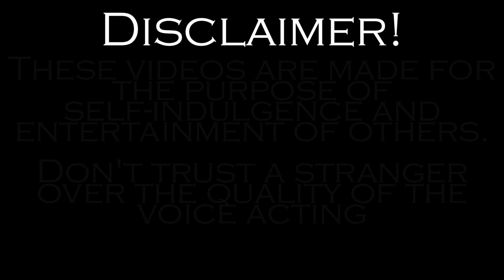Follow the Yellow Rabbit? - Cassidy Plays Into the Pit //Part 1//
Editor - TheObsessivePuppeteer
Artist - TheObsessivePuppeteer

Game - Five Nights At Freddy's: Into the Pit

Happy 10th Birthday to FNAF! It's hard to believe it's been ten whole years. I wasn't around since the very beginning, but FNAF has still absolutely changed my life and quite possibly made me into the quirky little degenerate you see today. It holds such a special place in my heart and it's insane how long it's been around now.

The whole event was really fun! The Five Laps at Freddy's demo was pretty cool, and me and my girlfriend might have even stumbled upon some L O R E

Feel free to request games or characters you'd like to see me do in the comments!